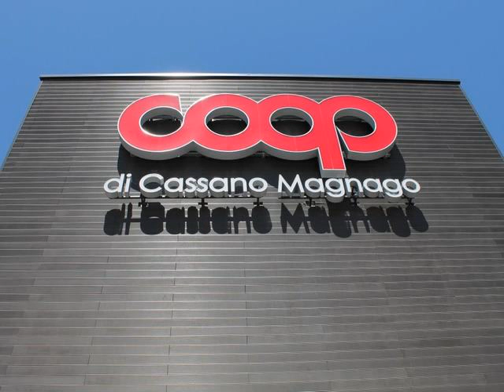composite wall panels suppliers in Singapore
Wpc exterior wall panels as a new material, the supply in the market is not much, but people is not aware of it itself has a large advantage. So today let me introduce you about advantages of wpc exterior wall panels than wood exterior wall panels.

1. Processing: wpc wall panels is the profile, according to customer needs, production to meet customer needs material length. The length of all wood exterior wall panels is specified fixed.

2. Surface Treatment: Usually wood surfaces need to do is paint or water-based paints, which means that construction on wpc exterior wall panels are easy and inexpensive.

3. Strength: if it is using one cubic meter of wood , then the wpc wall panels only need about 0.5 cubic meters will be able to achieve the appropriate strength.

4. life: life of wpc exterior wall panels, typically up to 3-4 times that of ordinary timber, data show that wpc exterior wall panels can use 10–50 years.

5 Savings: aluminum windows and doors so quickly to popularize, is because it is hollow profiles, if it is solid, then the price incredibly high. WPC hollow wall panels savings part, though not as high as aluminum, but is more substantial, and hollow not only can reduce weight, increase strength, and the timber is unlikely.

6. maintenance: the wood in one year which in general needs to be done to maintain or brushing paint, etc., from a long-term point of view, wpc exterior wall panels maintenance costs are far bottom in wood products.